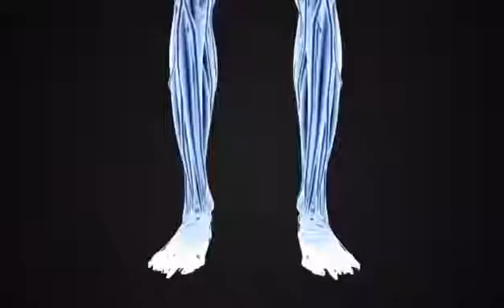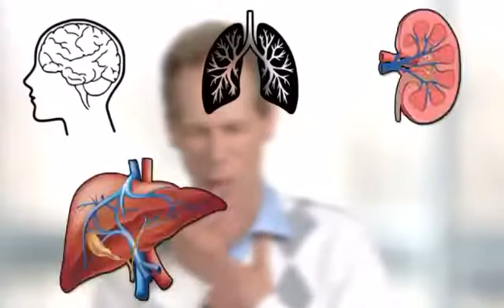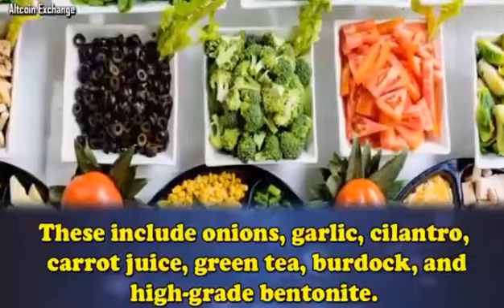The DANGER of using aluminum foil.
Do not use Aluminum foil.  A neuro toxic material .